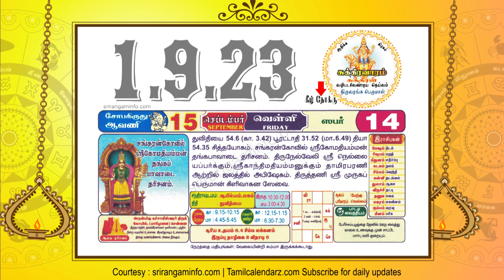Today Rasi palan, 1 September 2023 - Tamil Calendar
Today Rasi palan, Today Tamil Calendar, Tamil Calendar,  1 September 2023,  Rasi Palan 1.9.2023 Tamil Calendar